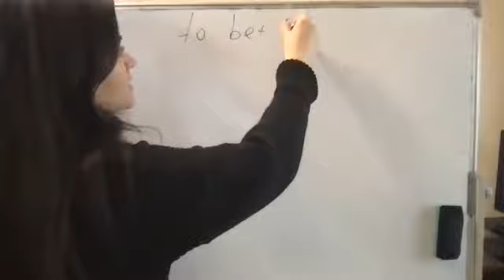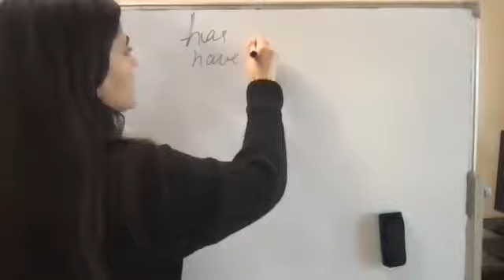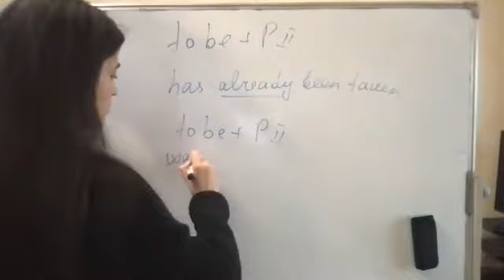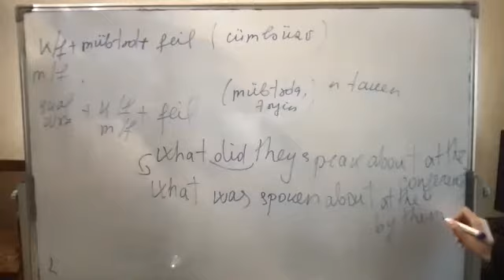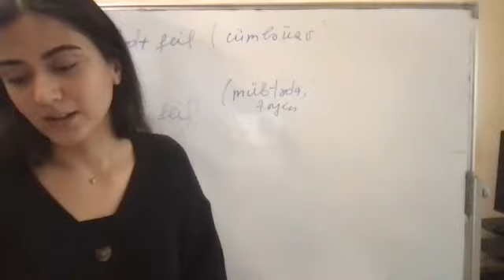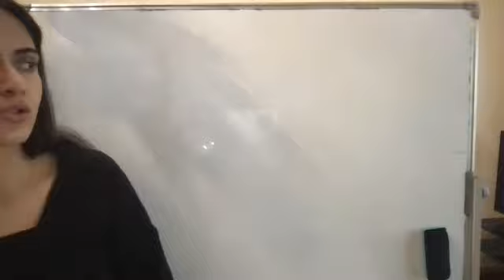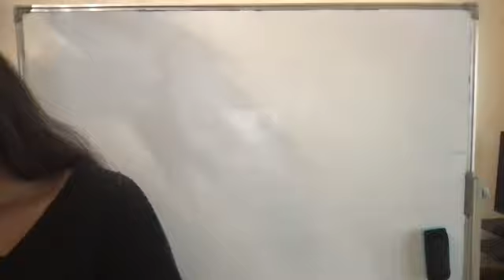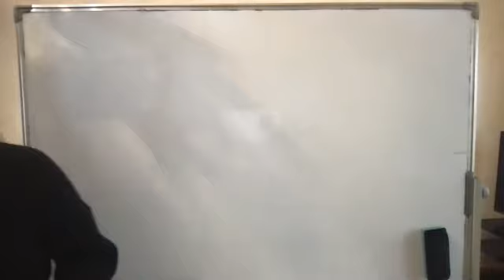SABAH Qruplarına Hazırlıq - English Lesson (Mahizar müəllim). 19.01.2021